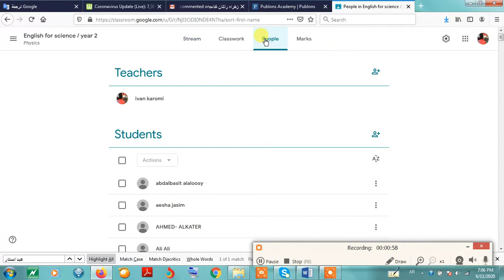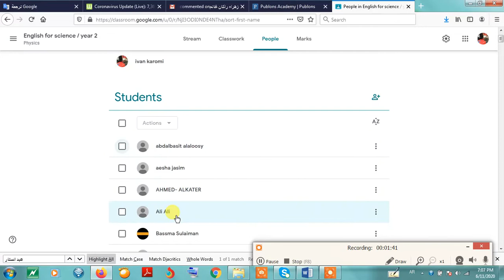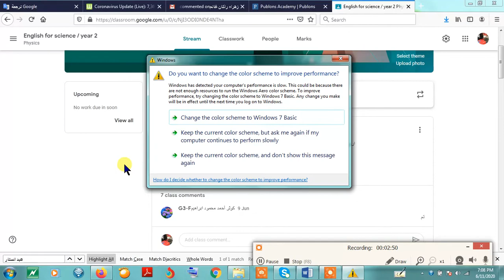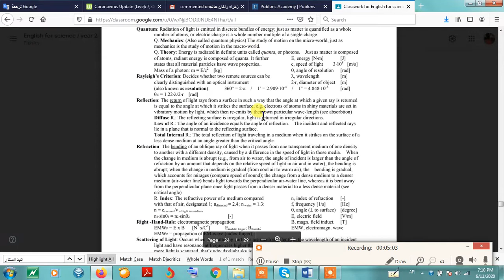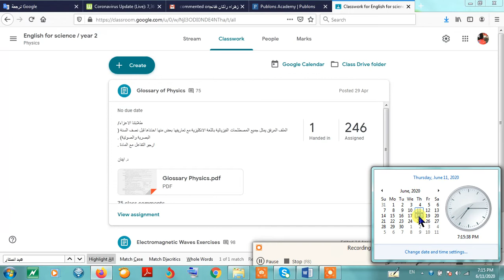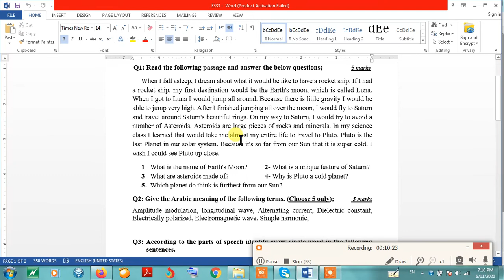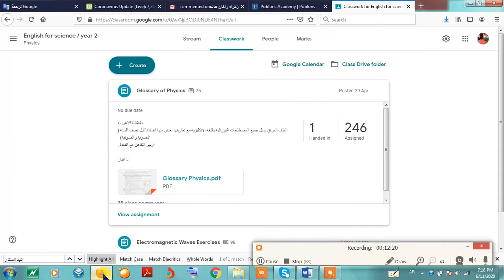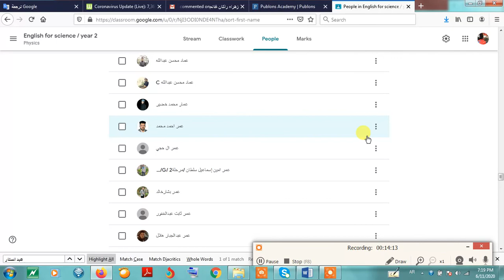تعليمات مهمة جدا